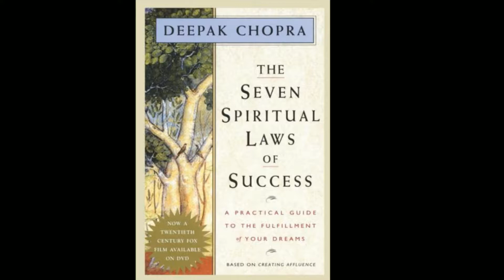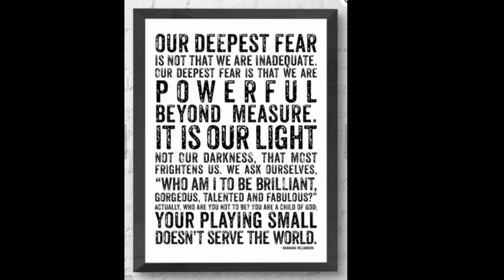UnityCR: Paula Land - "We are Spirit Expressing" 2/17/2019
Our speaker this week is longtime congregant Paula Land.  Paula has served in many leadership roles at UCR, including board member for 6 years, 2 years as president and 2 years as treasurer. She is one of the few people who grew up in a Unity household and was taught Unity principles as a child and throughout her life. She continues to embody the 5th Unity Principle, by making a difference in her thoughts, words, and actions.

Paula will be talking about how we best express Christ consciousness when we give freely and joyfully of our God-given gifts.  We are Spirit Expressing!